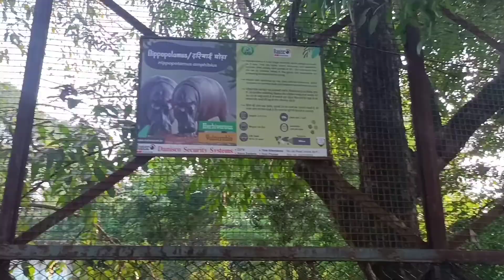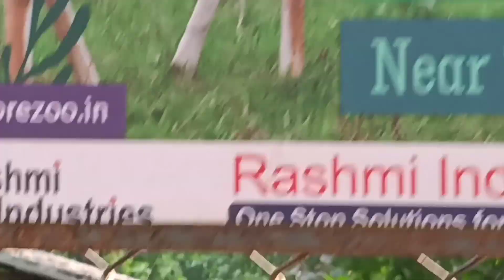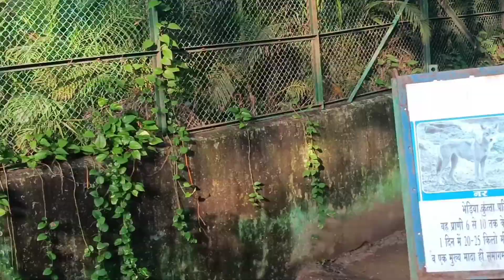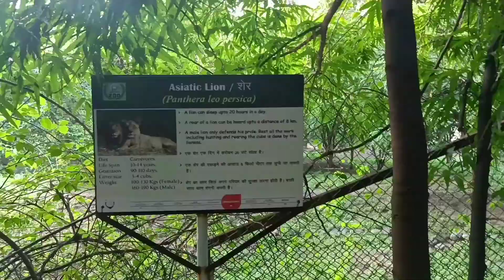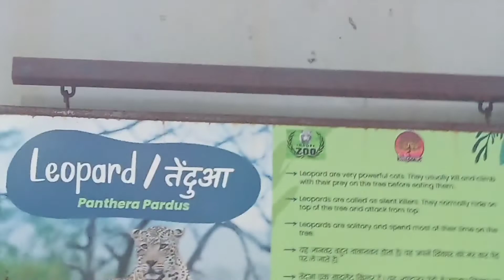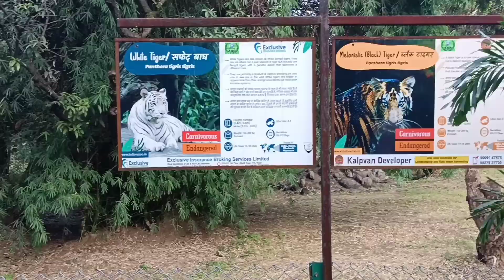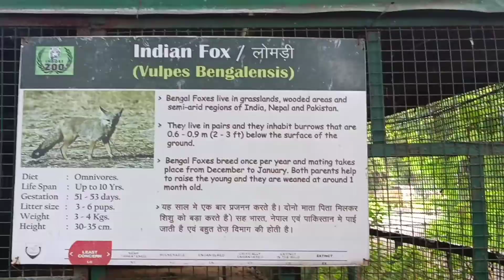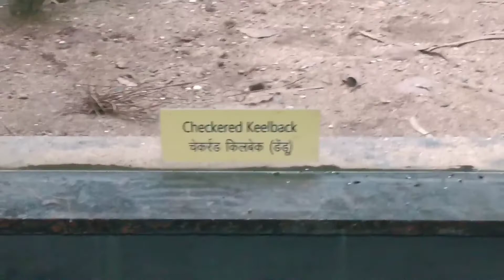Indore Zoo || इंदौर का चिड़िया घर || Indore ka Chidiya Ghar || jhabua blog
Indore Zoo || Indore ka chidiya ghar || jhabua ka vlogger || इंदौर का चिड़िया घर || my first vlog ||
indore zoo || zoo indore || jhabua ka vlogger

indore zoo indore zoo
zoo indore indore ka chidiya ghar
zoo indore इंदौर का चिड़िया घर
snaik ghar in indore
indore zoo tour
jhabua ka vlogger
my first vlog in zoo
Indore zoo
कमला नेहरू पार्क इंदौर
इंदौर चिड़ियाघर
zoo indore
indore city tour
what in indore city
indore ki city
indore tour
indore zoo
jhabua ka vlogger
jhabua ka blog

indore zoo lion
indore zoo whit tigar
indore ka zoo
Indore ka chidiya ghar

jhabua ka vlogger
jhabua ka blog
झाबुआ का ब्लॉगर
jhabua blog
indore city tour
Indore chidiya Ghar
my first vlog
my youtube चैनल
कमला नेहरू प्राणी संग्रहालय
इंदौर चिड़ियाघर
व्हाइट टाइगर
indore zoo
zoo indore
zoo chidiya Ghar
zoo animals
zoo indore tour

my youtube chaeinal in zoo
zoo vlog
chidiya_Ghar_vlog
my_first_vlog
jhabua_vlog
zoo animels_in_indore